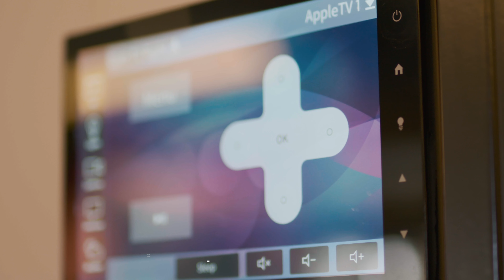About Logic Integration Service and Support for Residential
At Logic Integration, we understand that your time in your home should be a time where you can rest, relax, and enjoy the entertainment and automation system. Our Logic Care care program is tailored to your needs and your lifestyle to ensure you get the most out of your system. We will monitor your system's health status to foresee potential issues and prevent the unforeseen with regular system cleaning and maintenance. When you need support, we are ready.

Logic Integration will install a monitoring device for monitoring the AV System. Devices to be monitored are the touch panels, display room boxes, video and audio routing switchers, rack power outlets/devices, and any POE network switches for the AV system. The AV system will have 24-hour monitoring with logic dashboard reporting for the entire service team at Logic.

Communication
Customers can text, email, chat, and call 24/7.  The Logic team will receive a message and create a connection with our service team and ticketing system. This will specify which network and device errors will prompt Logic Integration technicians to receive an immediate alert to identify issues even before user notices a problem.  The plan is billed monthly

Logic Integration is located in Lone Tree, CO and designs and installs state-of-the-art audio and video systems for Corporate, Government, Military, Education, Hospitality, Health & Fitness, Retail, Worship and Residential (Home Theater, Whole House Audio, Home Control) applications throughout the state of Colorado, the Rocky Mountain West and the continental United States.